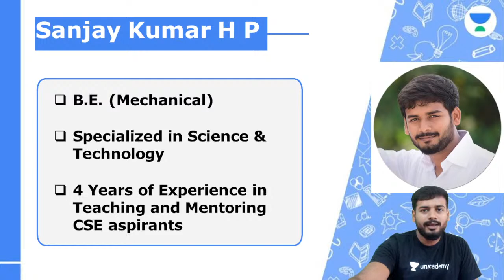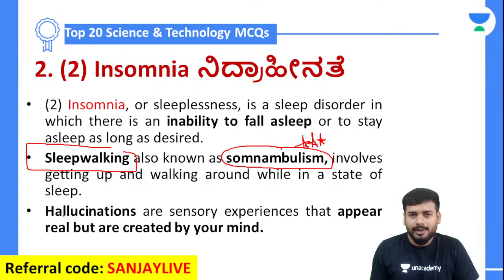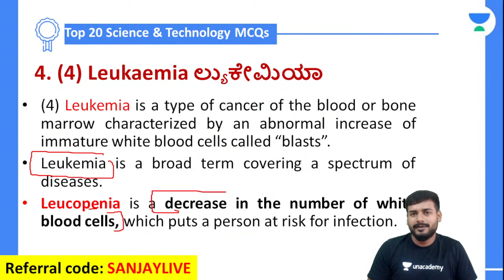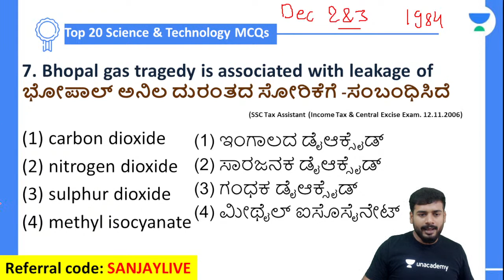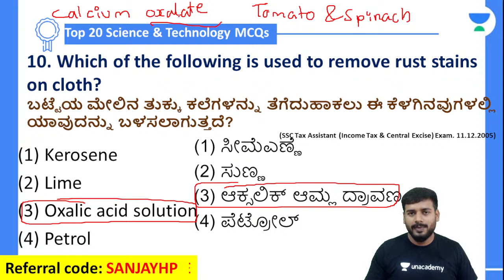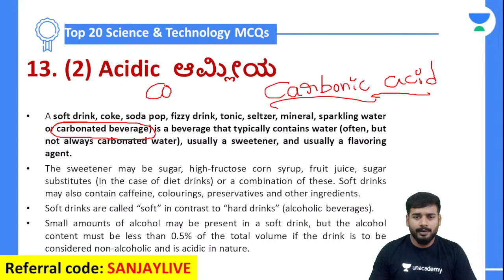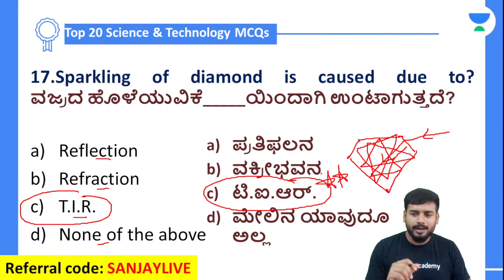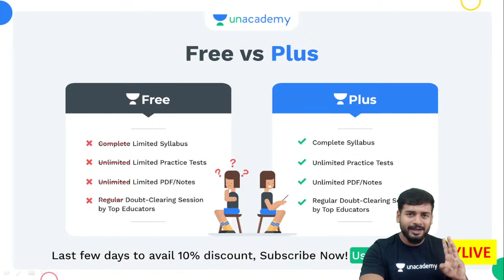Target KPTCL: Science and Technology MCQs - 6 | Sanjaykumar HP | Unacademy Karnataka PSC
In this session, educator SANJAYKUMAR H P will be discussing Science and Technology MCQs for KPTCL Exams.

Call SANJAYKUMAR H P's team on  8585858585 and take your Karnataka PSC Preparations to the next level.

➤ About the Educator:  B.E. Graduate | 4 Years of experience in Teaching IAS/KAS aspirants | Specialized in 'Science & Technology' , 'Computer Awareness' and 'Art

You can enroll to Unacademy Subscription and get the following benefits:
1. Learn from your favourite teacher
2. Dedicated DOUBT sessions
3. One Subscription, Unlimited Access to Live Online Classes and Videos
4. Real-time interaction with best-in-class teachers
5. You can ask doubts in live online classes
6. Limited students in each Class
7. Download the videos & watch them offline

Feel free to spread the word – share the videos with your friends and classmates.